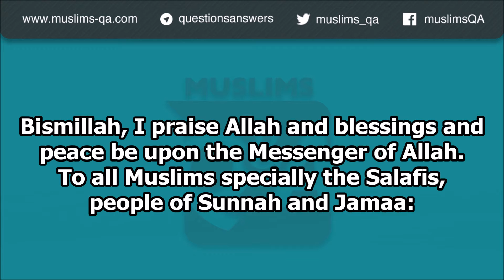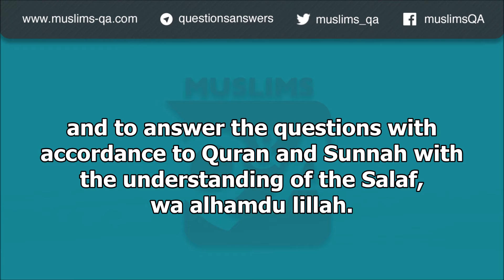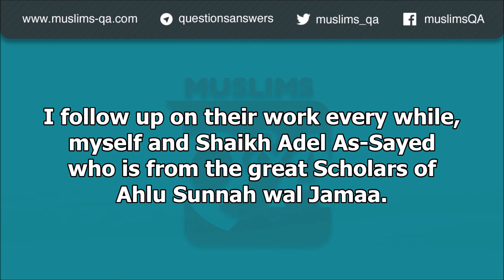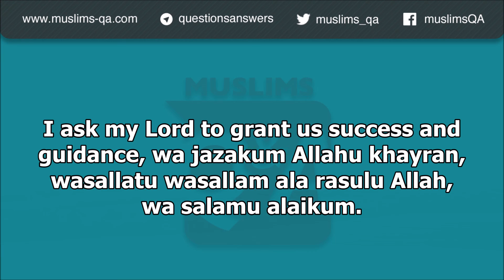Clarifying the truth regarding muslims-qa site by Shaikh Hassan Al-Banna